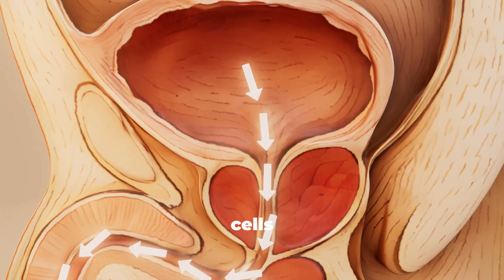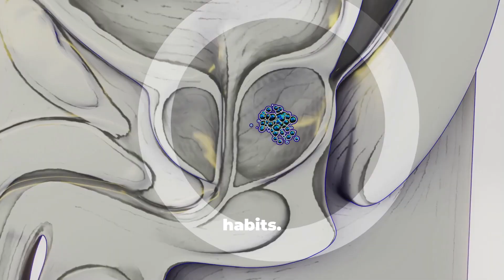5 Myths About Prostate Health That Men MUST STOP BELIEVING NOW!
Think prostate health concerns only kick in after 50? Or believe a quick pill can fix all issues? It’s time to bust these common prostate myths! In this science-backed video, we debunk five widespread misconceptions that might be putting your health at risk. From the truth about PSA tests and supplements to the powerful role diet and lifestyle play in preventing prostate problems and cancer, get clear, evidence-based insights every man should know.
Whether you’re in your 30s or beyond, learn how early awareness, smart nutrition, and healthy habits can protect your prostate and boost overall wellness. Don’t let misinformation delay diagnosis or lead to costly mistakes.

All images and videos featured on this channel are used under valid licenses from InVideo and other stock platforms. Every script, however, is crafted independently and originally, without the use of AI-generated writing.